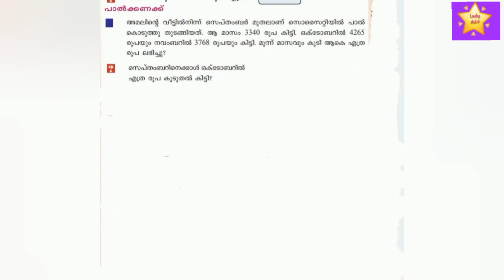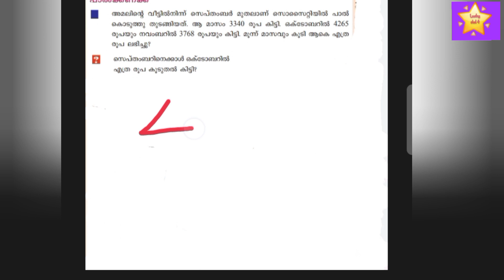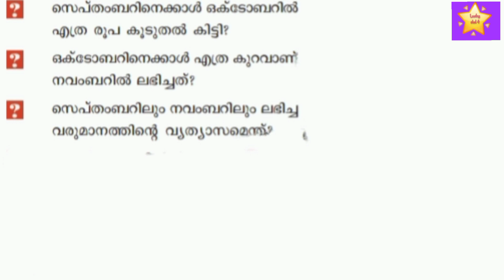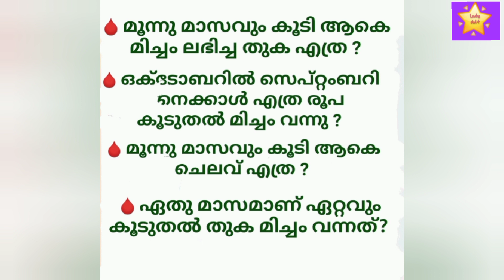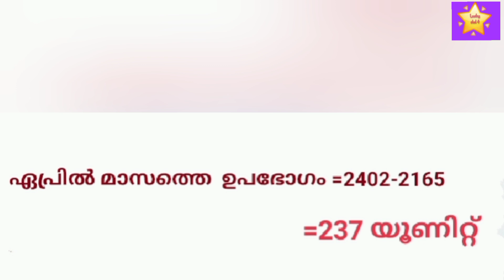VICTERS CHANNEL STD 4 Maths worksheet on 8/01/2021